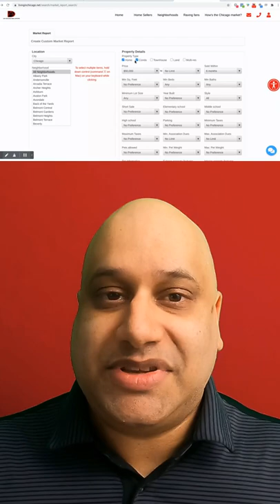How to track your Chicago real estate home value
Are you curious about your home worth? Head over to my FREE home net equity report where you can see what your net proceeds would be if you considered selling.

Anant Deoras | Licensed Real Estate Broker
939 W. North suite 750 Chicago IL 60642